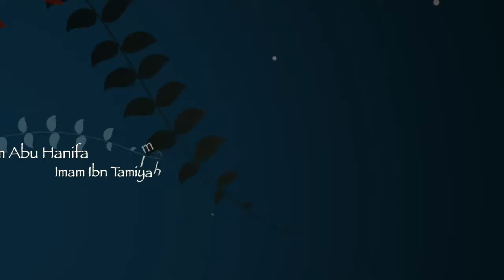Imam Abu Hanifa-The Great Scholars Of Islam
This April Splitmoonproductions presents to you The Great Scholars Of Islam series.

Imam Ibn Taymiyah
Imam Malek
Imam Ashafei
Imam An-nawawi
Imam Ahmad

Search Islamic Media on iTunes to listened and download your favourite lectures